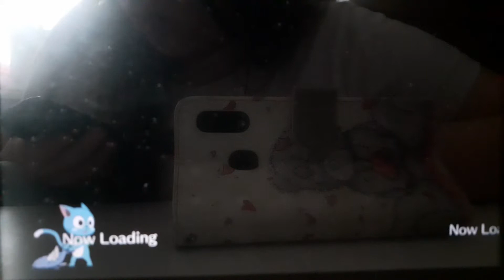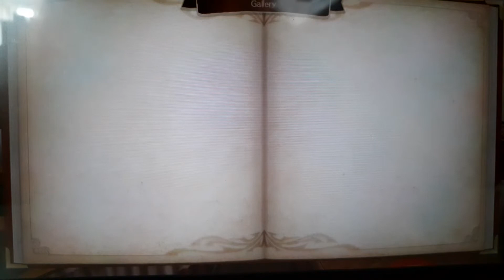Fairy tail [50] Helping friends